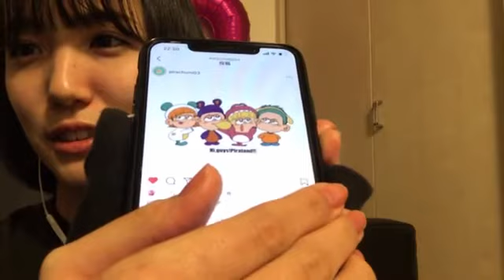48 Miu Shitao 2021年02月13日22時02分12秒 下尾 みう（AKB48 チーム８）